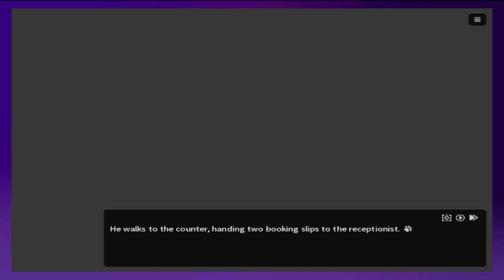A Winter Treat - Nekojishi - Part 31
Sempai gives the best advice...make sure to add your own twist to it :3c